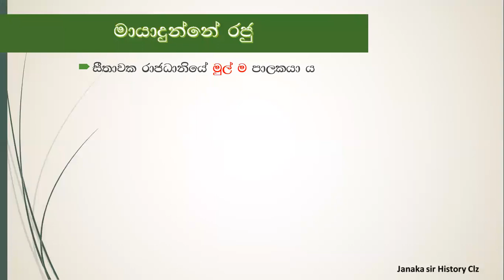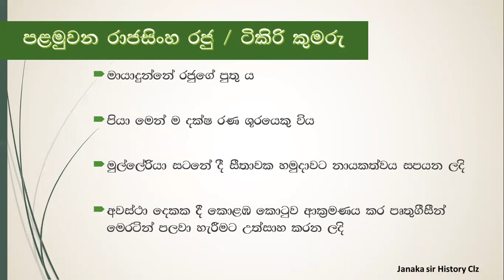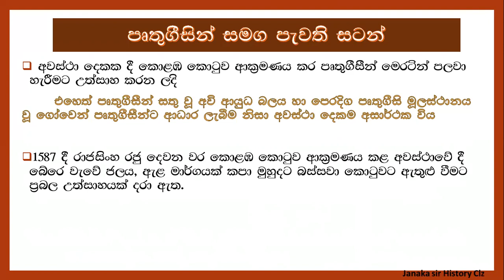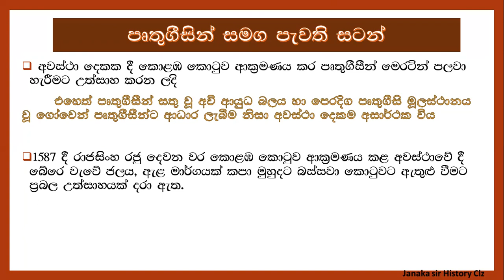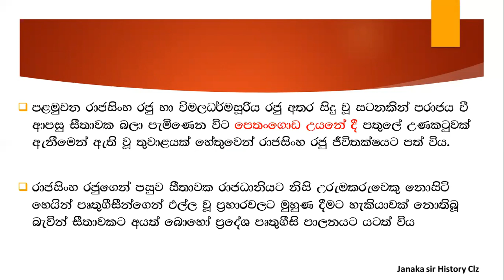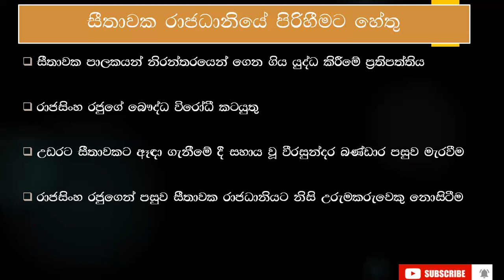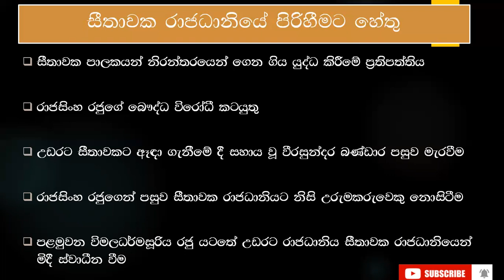සිතාවක රාජධානිය| seethawaka rajadaniya in sinhala| seethawaka rajasinghe| lesson 10 | part 3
history

grade 10 lesson 9 පුනරැදය

සිතාවක රාජධානිය
seethawaka rajadaniya in sinhala
seethawaka rajasinghe